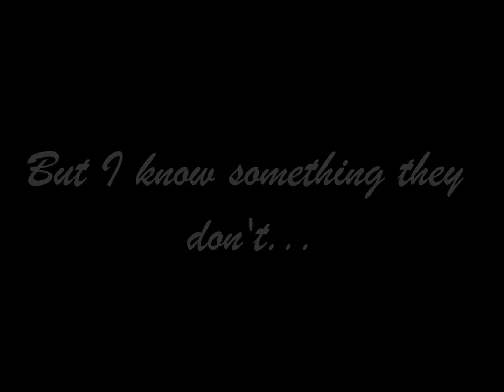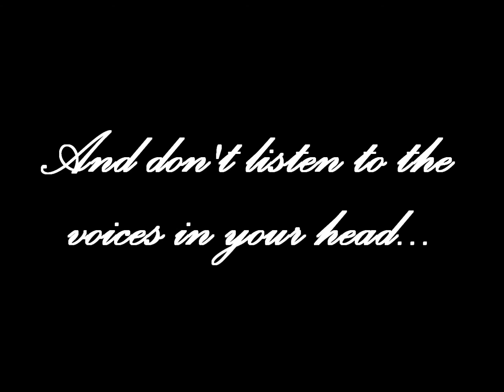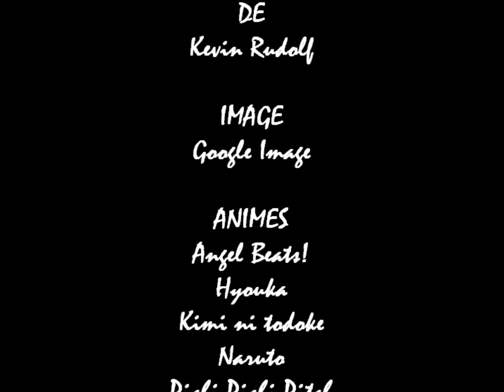Anime couples(feat Girl Dead Monster)-Listen to your heart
Voici un petit Anime couples accompagné d'images du Girl Dead Monster d'Angel Beats! sur la chanson Listen to your heart du groupe TheMaine.

Je n'ai aucun droits sur la musique et les images.

P.S: Oui je l'avoue, je suis une partisane de NaruHina, mais je n'ai rien contre Sakura, je l'aime bien aussi.